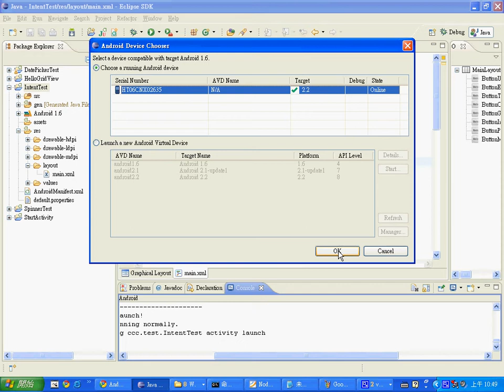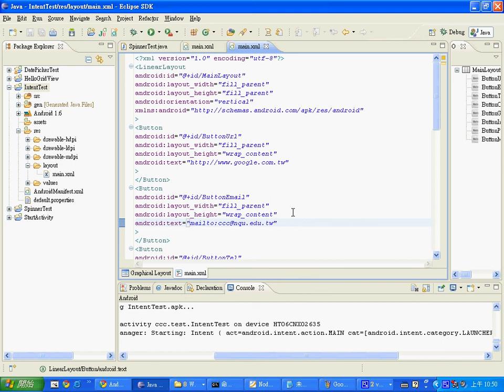如何將 Android 程式傳到手機執行 (2/2) -- AndroidCodeInstallToPhone2.avi